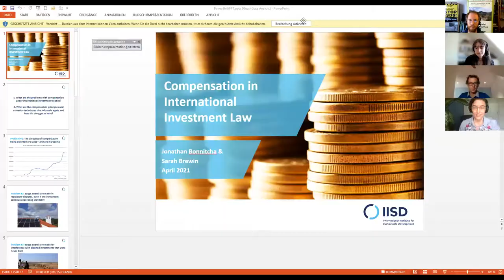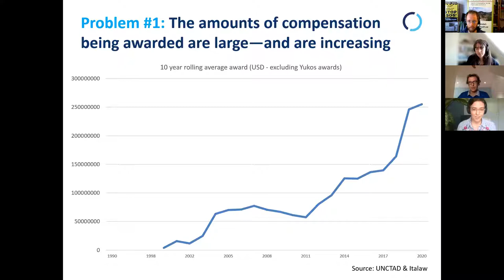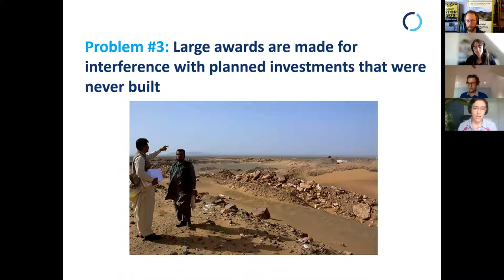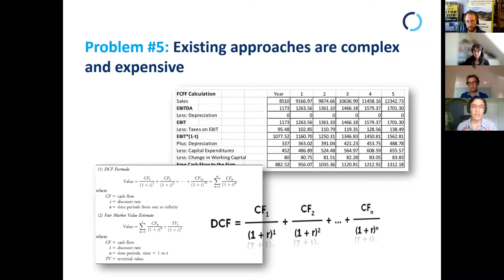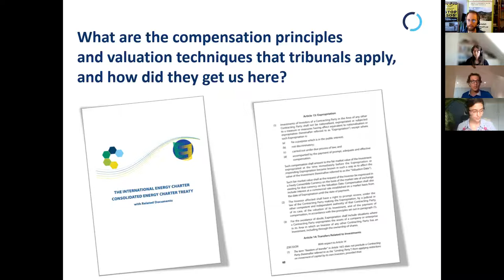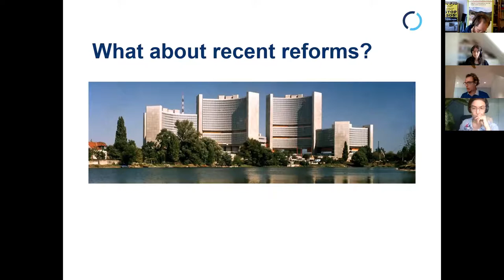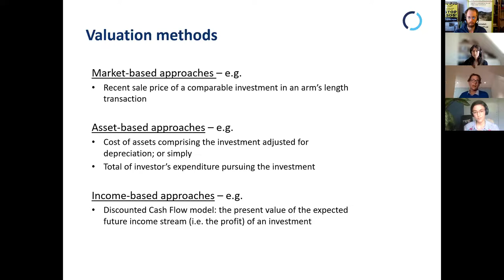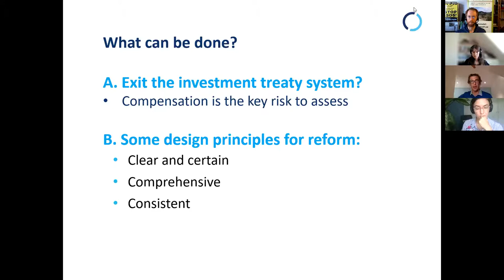A black hole for public money: What makes compensation in ISDS disputes so dangerous (Webinar)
When investors sue states in arbitration tribunals, billions can be at stake. For some countries the compensation investors demand is higher than their entire health or education budget. And in many cases, the payouts investors receive are much higher than what they could win in national courts.
But the question of how such compensation payments are calculated and decided is being surprisingly little discussed.

In this webinar we took a closer look at compensation in ISDS cases and discussed:
- What methods are commonly used to calculate compensation and what are their flaws?
- Why is the size of awards in ISDS cases increasing?

With two international experts, who jointly wrote the paper Compensation Under Investment Treaties for the International Institute for Sustainable Development (IISD):

Sarah Brewin advises developing country governments and regional bodies on laws, policies, contracts and treaties relating to investment in agriculture. At IISD, she is a Senior Law Advisor and Coordinator of Advisory Services for the Economic Law & Policy Programme.

Jonathan Bonnitcha is a lecturer at the Law Faculty of the University of New South Wales and Associate with IISD’s Economic Law and Policy Program. He was a member of the legal team that successfully defended Australia’s tobacco plain packaging laws against a multi-billion dollar claim.